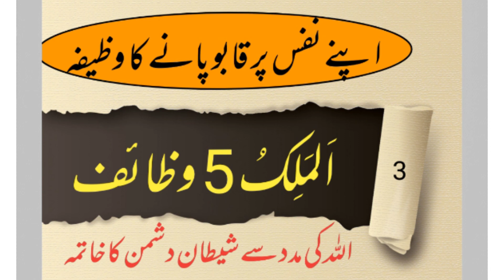Allah kay Naam ka Buhut Zabardast Wazifa. Allah s Naam. How to control your self . Tania Mujeeb